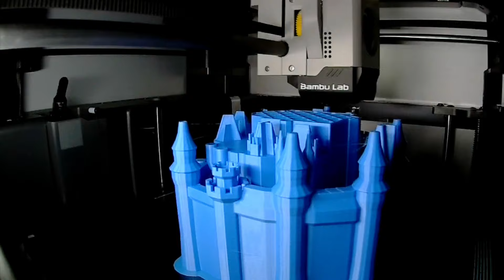Ask & You Shall Receive | Minnie's VLOG 2379